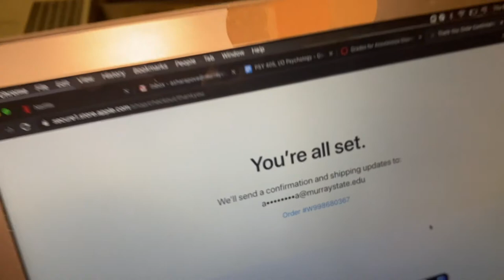VLOG | Running the bridge + practice + good hangs!!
We are back and glad for fall2020! Crazy to think that we didn't play our championship last spring but we're hoping for an opportunity next spring! Shoes up and stay safe!

Edited by Sara Loncarevic